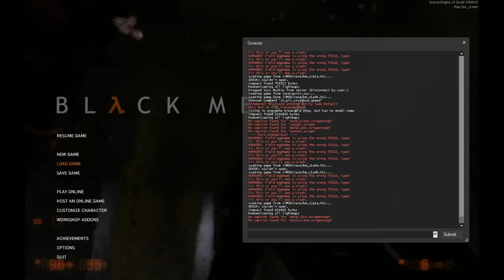Black Mesa: How to Survive an Elevator Crash! Squid Tranpolim, Losing Hats 101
Twitch Livestreams! Tuesdays 14:00 BRT!

Follow all the Channel news on my twitter!

If you don't want your donation to be publicly thanked in a video, then leave a note with the donation saying so.

- Arkham the Pyrokip